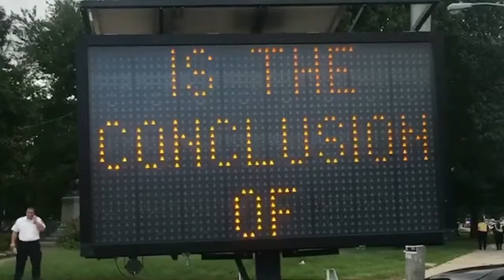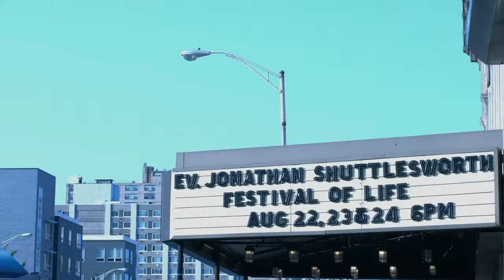LOS ANGELES CRUSADE NIGHT 6